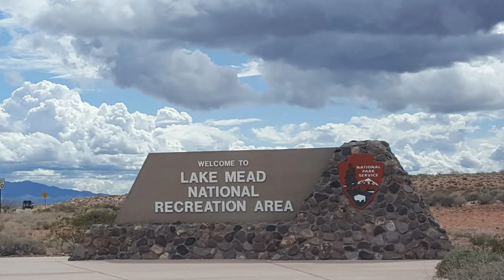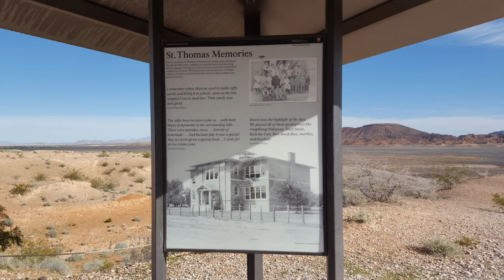Mysterious Lake Mead Railroad Ghost Town of St Thomas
Join us as we explore the abandoned railroad ghost town of St Thomas Nevada. It was once buried under the waters of Lake Mead until the drought caused the waters to recede. This hike was very interesting (and creepy). Its a pretty level path, 2.5 mile loop trail where you'll be able to get up close to all the ruins. Fun for kids and adults.

Coyote Sundance By: Martin Klem
Just Perfect By: Isobelle Walton
Loner on a cliff By: Johan Glossner
Mimiking Your Breathing By: Harper Rey
Railroad Trail By: Martin Kelm
Rose in the Garden By: Cody Francis
Stompin Grounds By: Gary the Canary
The Curveball By: Gary the Canary